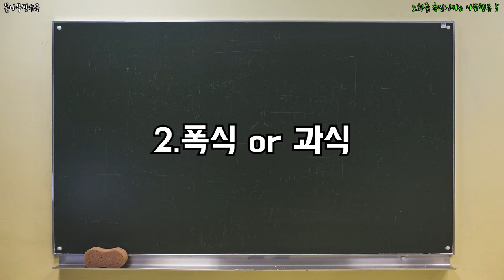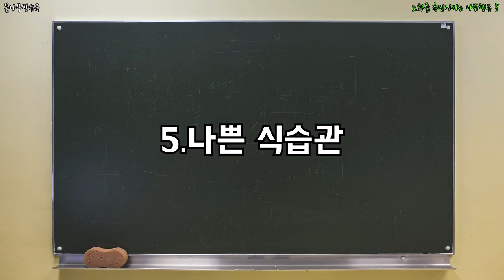노화를 촉진시키는 나쁜행동 5